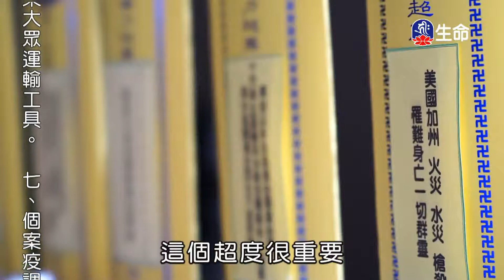生命的責任_海濤法師弘法行(國台)_(lifetv_20210809_20：00)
海濤法師弘法行(國台)_生命的責任